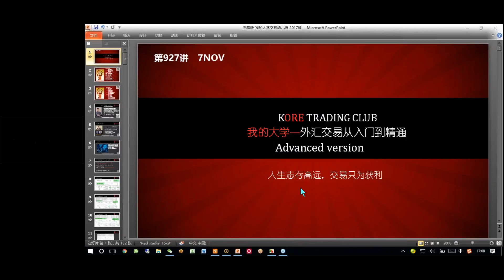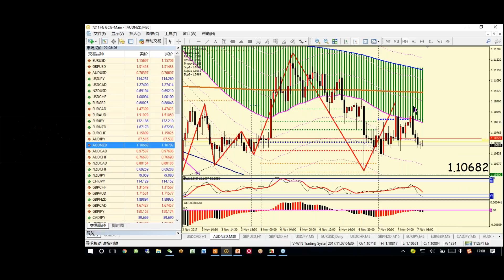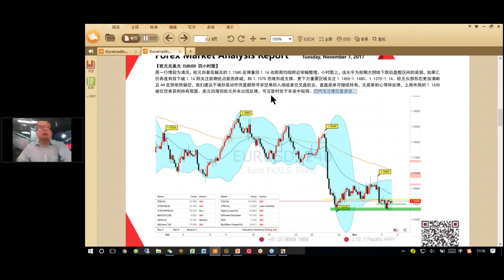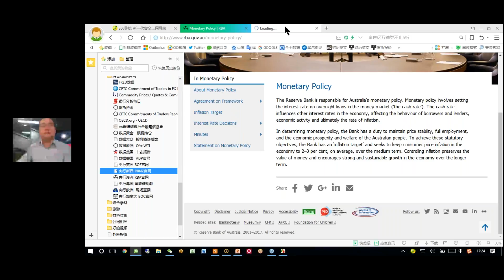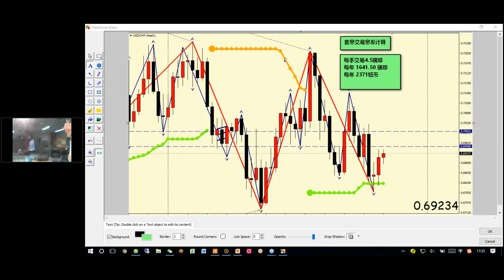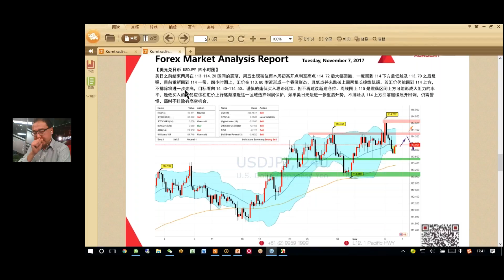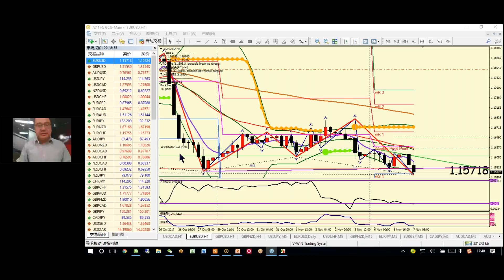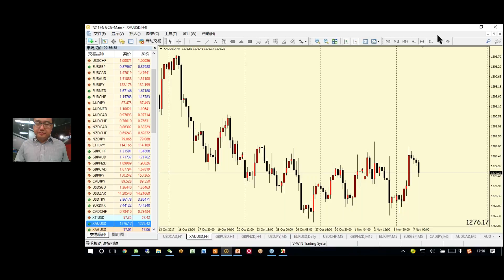【KTA交易俱乐部】20171107 欧洲盘 实况汇市解盘（-会员私享）